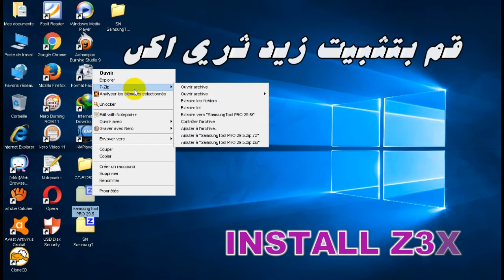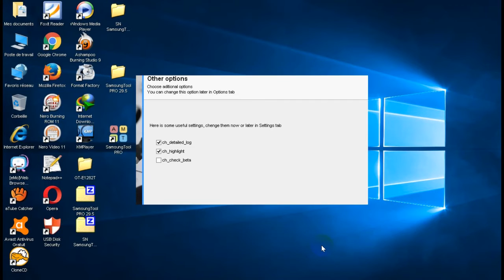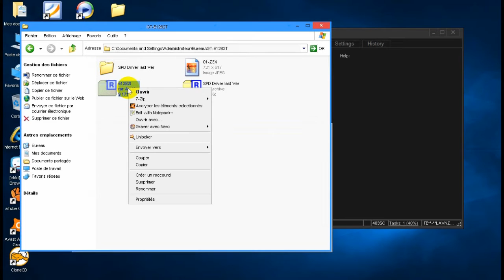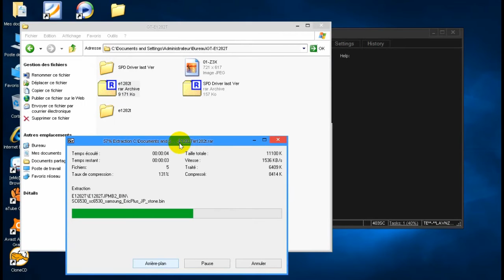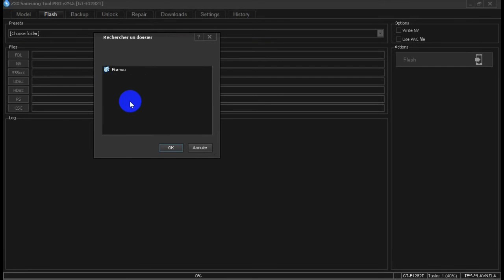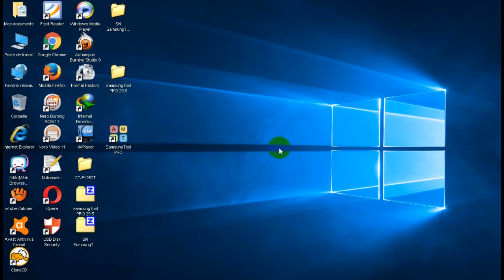Flash Samsung GT E1282T SPD 6530 Free way فلاش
Samsung GT-E1282T SPD 6530 Flash Write Done Without Box and Samsung GT-E1282T dead phone solutions
how to flash e1282t without box-فلاش e1282t بدون بوكس